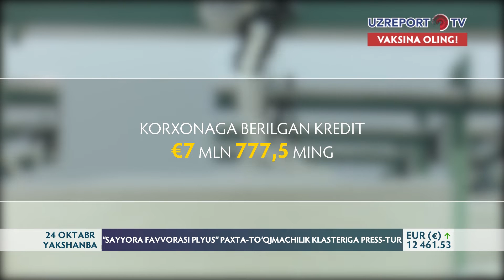"Sayyora favvorasi plyus" paxta-to‘qimachilik klasteriga press-tur